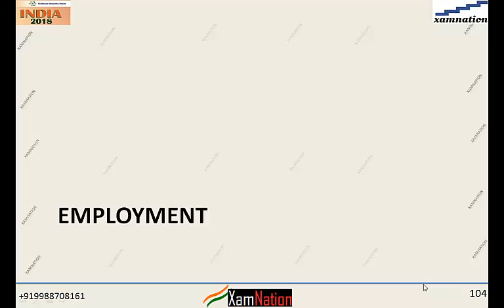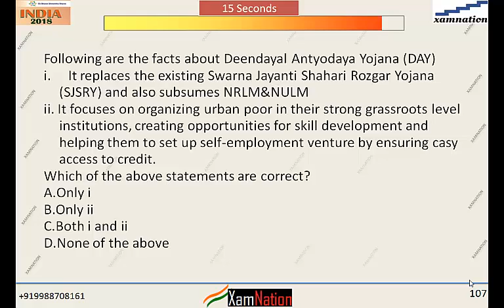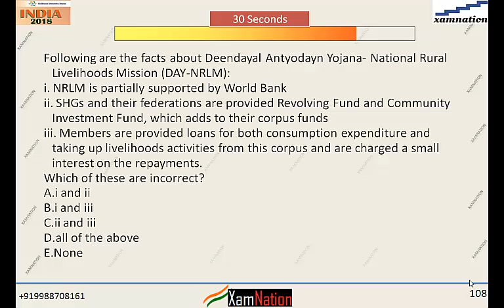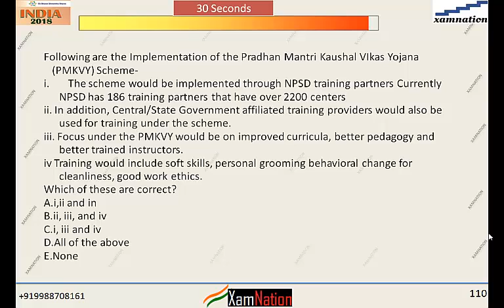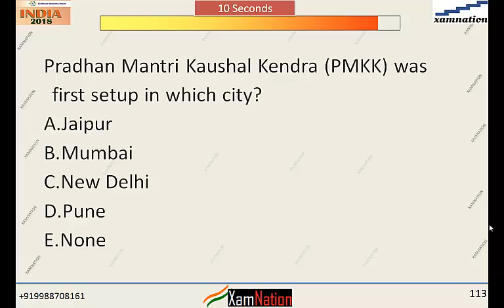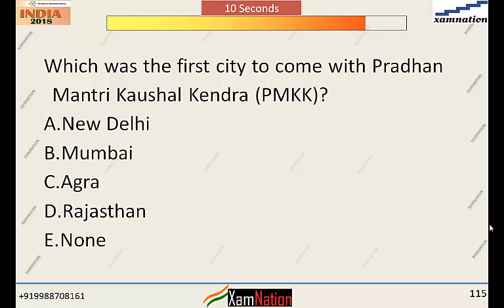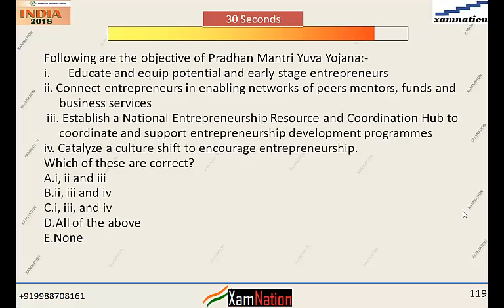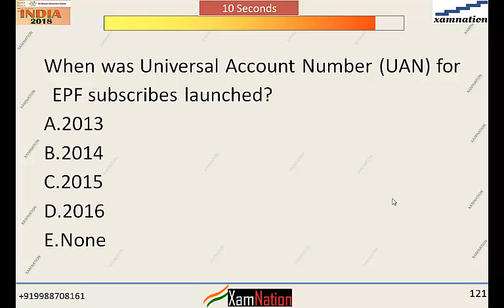50 most important questions for RBI Grade B, Nabard Grade A/B- Economics and Social Issues (ESI)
Important MCQ Questions for ESI, RBI Grade B, Nabard related to Employment , Skill Development